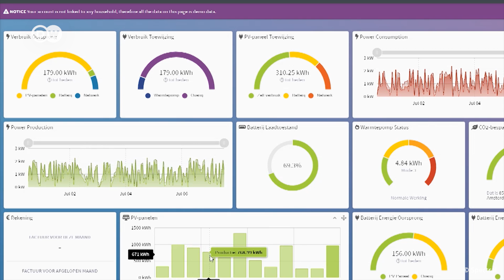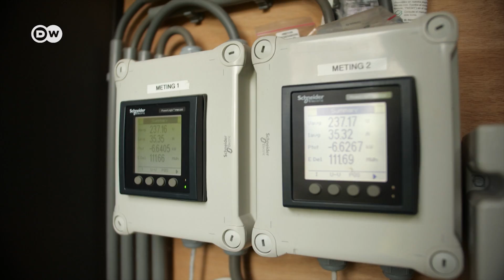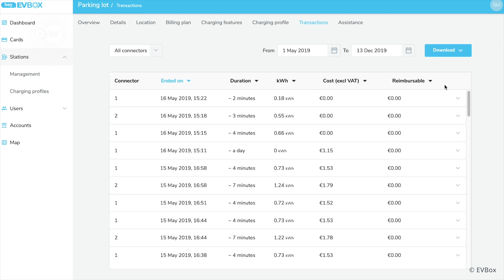Smart City: How Amsterdam Revolutionizes Energy | Future Smart City Projects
A Smart City like Amsterdam could be the solution to lower carbon emissions and energy usage. Can Smart Cities fight climate change? And can they do it without giving up quality of life and economic growth? To find answers to these questions, DW’s Paul Jäger looks at Smart City initiatives, loses himself in the future of electro-mobility and ends up between sustainable smart grids and green energy in a self-sustainable floating community in the Dutch capital.